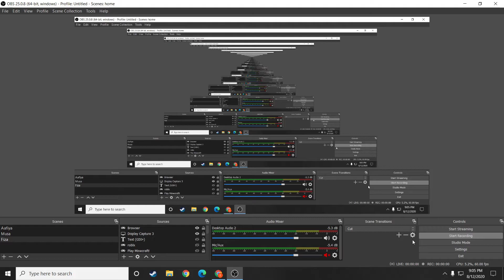Draw Climber Game ||Free on Lagged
Play Draw Climber Free games on Lagged.com